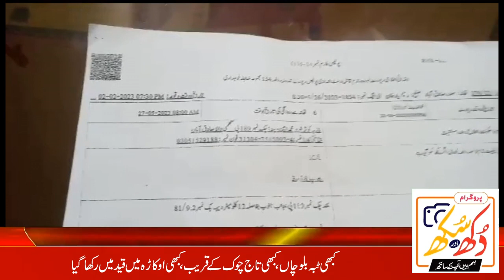Gang-rape with a minor girl in Sadiq Abad, the victim is waiting for justice